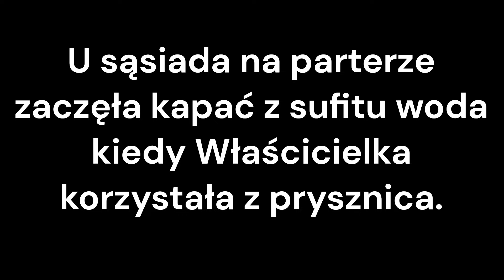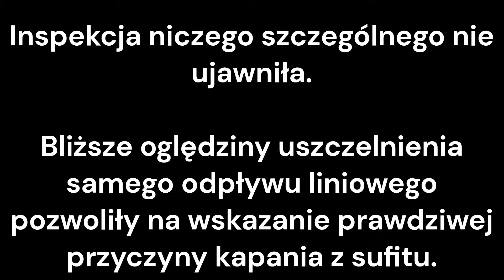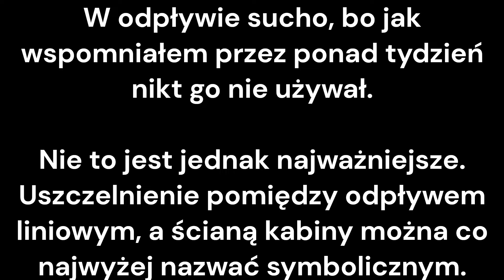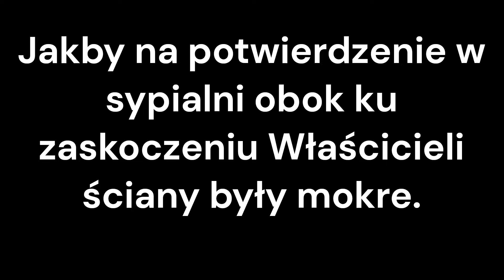Kapanie z sufitu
Nieszczelność kabiny prysznicowej.

U sąsiada na parterze zaczęła kapać z sufitu woda kiedy Właścicielka korzystała z prysznica.

Podejrzenie padło na odpływ kabiny prysznicowej.

Po zaprzestaniu korzystania z prysznica kapanie ustało.
Należało zająć się głównym podejrzanym.

Działania rozpoczęto od inspekcji odpływu i kanalizacji kabiny prysznicowej.

Inspekcja niczego szczególnego nie ujawniła.
Bliższe oględziny uszczelnienia samego odpływu liniowego pozwoliły na wskazanie prawdziwej przyczyny kapania z sufitu.

W odpływie sucho, bo jak wspomniałem przez ponad tydzień nikt go nie używał.
Nie to jest jednak najważniejsze. Uszczelnienie pomiędzy odpływem liniowym, a ścianą kabiny można co najwyżej nazwać symbolicznym.

Jakby na potwierdzenie w sypialni obok ku zaskoczeniu Właścicieli ściany były mokre. Kabina prysznicowa zresztą też.

Po naprawie obszar wokół nieszczelności oraz pozostałą część mieszkania należy dokładnie osuszyć.

Oferujemy następujące usługi:
- wykrywanie i lokalizacja wycieków wody z instalacji centralnego ogrzewania,
- wykrywanie uszkodzeń i wycieków w instalacji podłogowego ogrzewania (podłogówki),
- lokalizacja nieszczelności i wycieków w instalacji ciepłej wody użytkowej (c.w.u.),
- Wykrywanie i lokalizacja źródeł wycieku w lokalach mieszkalnych i budynkach,
- lokalizacja przebiegu i ułożenia rur w ścianach, stropach i posadzkach,
- lokalizacja nieszczelności stropodachów i stropów,
- wykrywanie i lokalizacja przyczyn występowania wilgoci w mieszkaniach i budynkach,
- detekcja mostków cieplnych (mostki termiczne) w lokalu mieszkalnym lub budynku,
- wyszukiwanie infrastruktury podziemnej,
- inspekcje kanalizacji,
- sprawdzanie szczelności budynku metodą blower door,
- wyznaczanie rzeczywistego współczynnika przenikania ciepła U ściany budynku metodą zgodną z normą ISO 9869-1:2014,
- kontrola i sprawdzenie ocieplenia budynku.